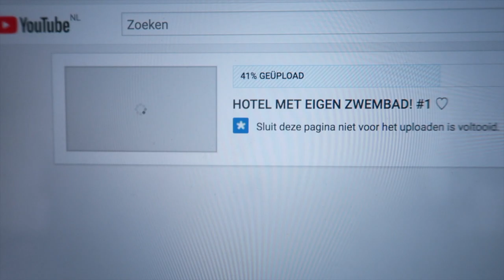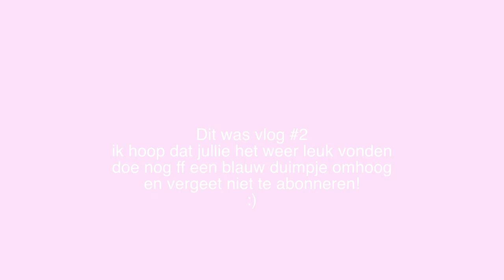CHILLEN IN ZWEMBAD! #2 ♡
♡Tweede kanaal met beste vriendin: WorldOfGirls